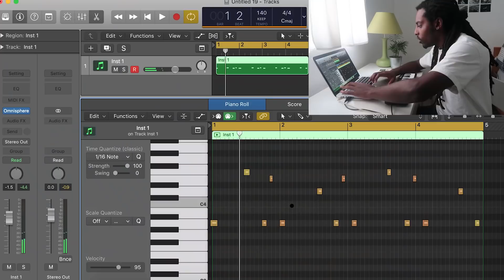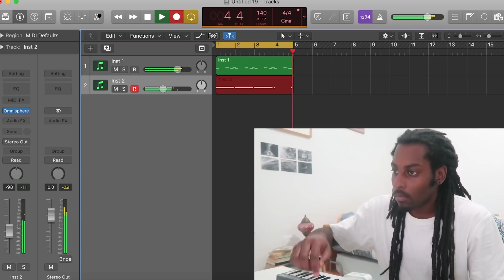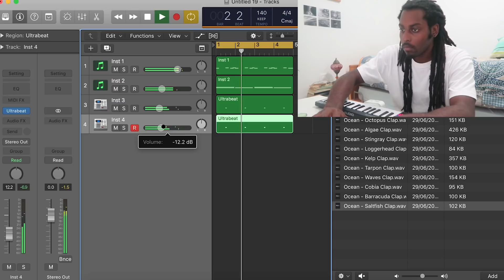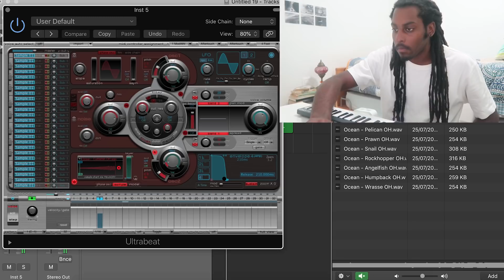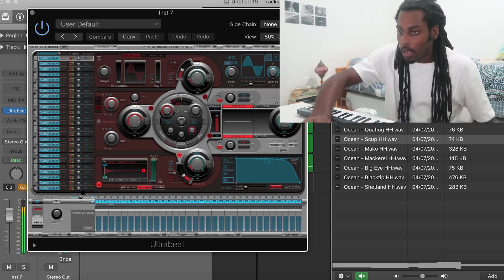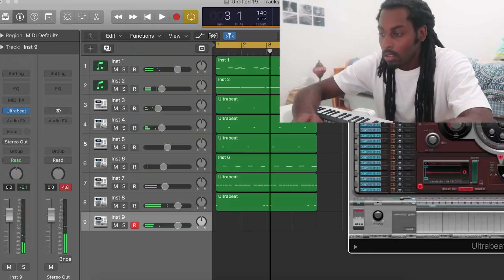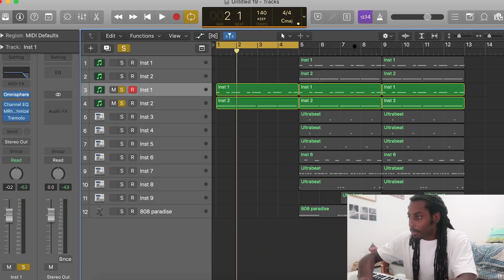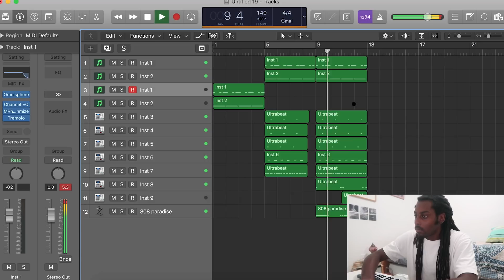How to make DARK Trap Beats | Logic Pro X Tutorial